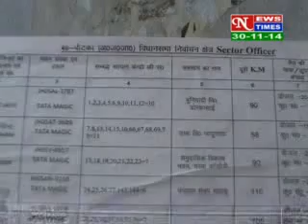HINDI NEWS ,DATED 30 11 14 PART 1